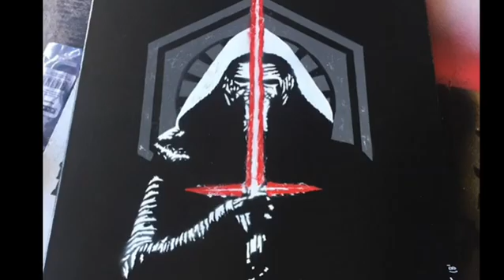spraypaintartpunisht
Some of my recent art, check out my Instagram DM me purchase at art_by_punisht for canvas art or custom!